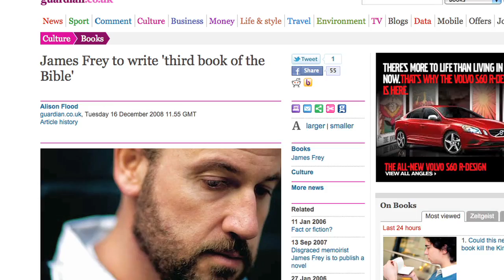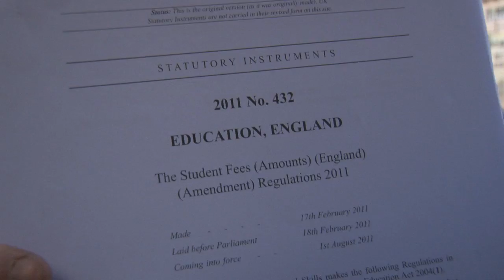James Frey: Judge For Yourself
Q: What do The Satanic Verses, The Origin of Species and budget cuts have in common?
A: They're all less controversial than James Frey's new book!

What do Muslims think of The Satanic Verses? What's the Christian take on Darwin's Origin of Species? What do student protestors really think about the cuts? How can MPS vote on bills they haven't even read? Does no one read anymore?